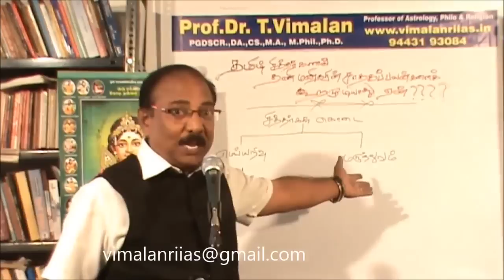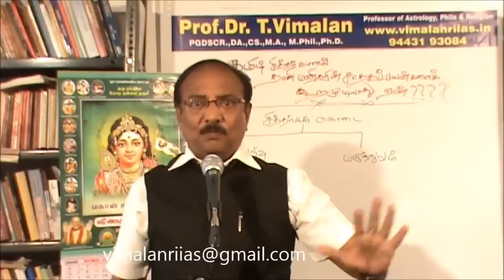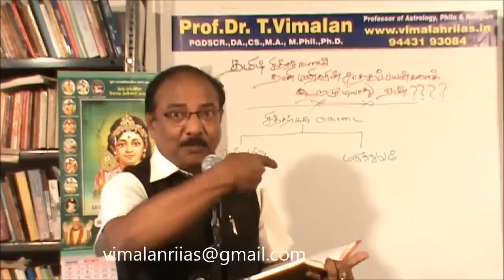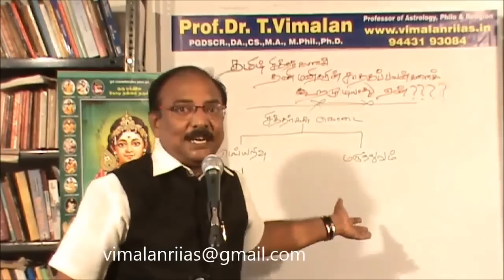TAMIL SIDDHARS CAN NOT PREDICT IN HUMAN HOROSCOPE- WHY - INTERPRETATION BY Prof.VIMALAN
தமிழ் சித்தர்களால் தனி மானுட சாதகப் பலன்களைக் கூற முடியாது - ஏன் ?? விளக்குகிறார் பேராசிரியர் விமலன்.